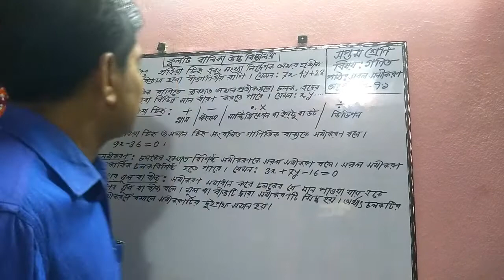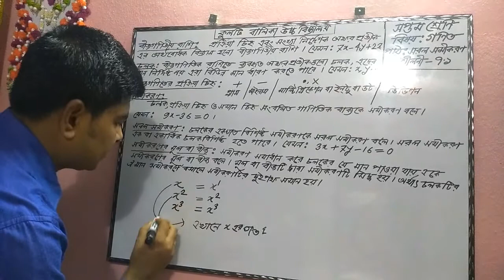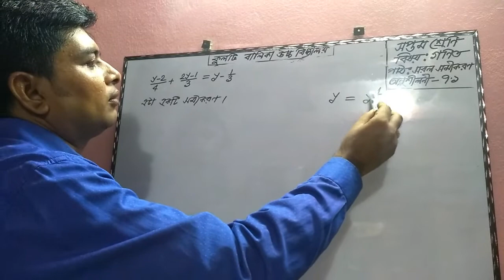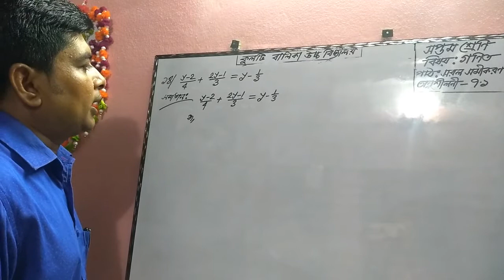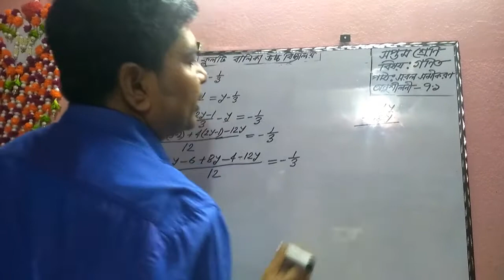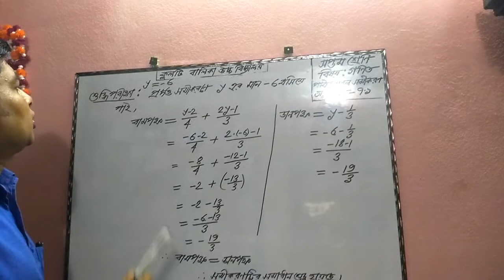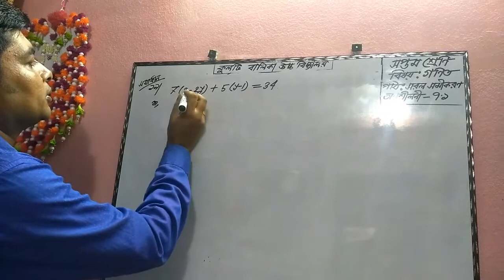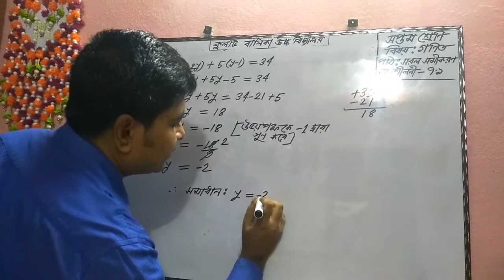Kulati Girls High School. Manobendra Biswas. Class Seven. Mathematics